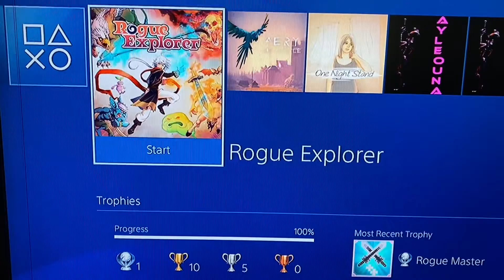PS4 Trophy Hunting 1,123rd Platinum(EU) Rogue Explorer!